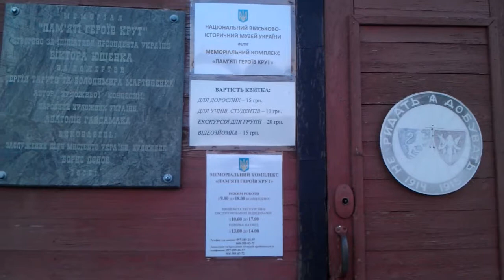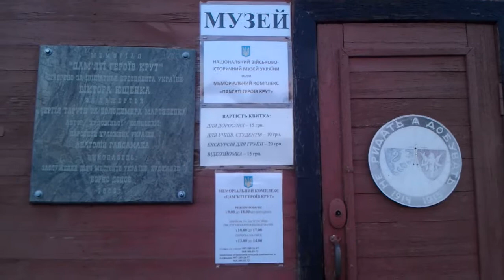про музей "ПамЯті героїв Крут" і незаконну оплату відеозйомку // 0305